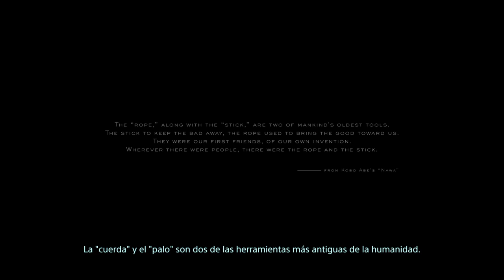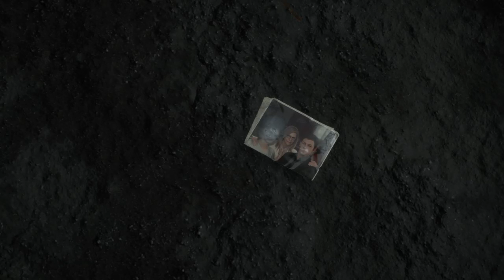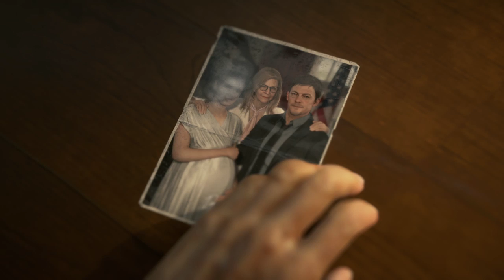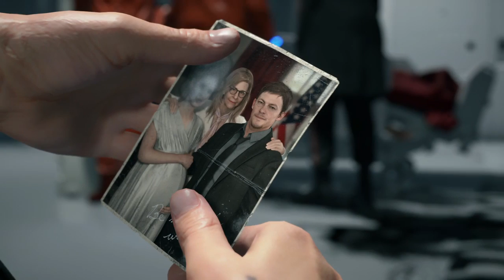LK8Streams: Death Stranding (1/??)